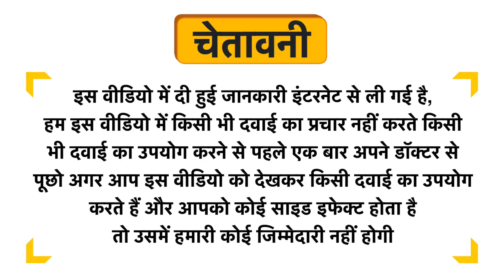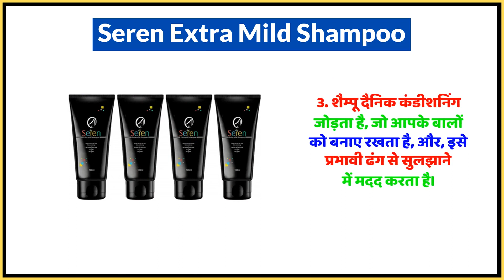Seren Extra Mild Shampoo Uses in Hindi | Side Effects | Dose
Seren Extra Mild Shampoo Uses in Hindi | Benefits | Side Effects | Dose